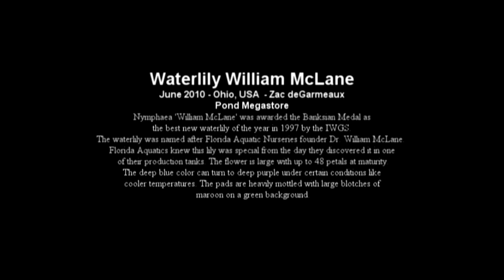Waterlily William McLane, waterlilies hybridized at FAN, water garden, pond, blue waterlily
Developed by Florida Aquatic Nurseries in 1997, named for FAN founder William McLane. Winner of the 1997 waterlily competition. Best new waterlily. Very popular today in the Waterlily trade. Available all year at Pond Megastore.